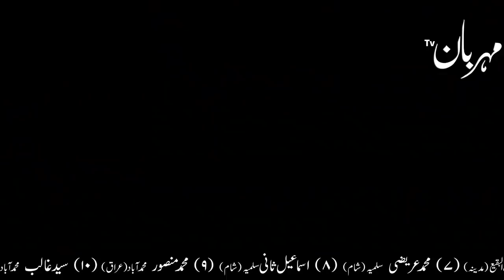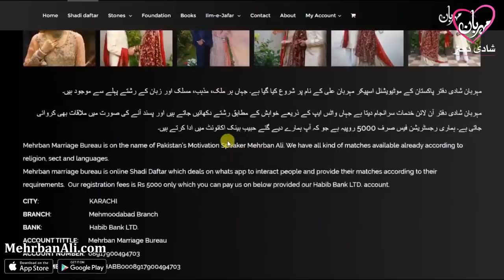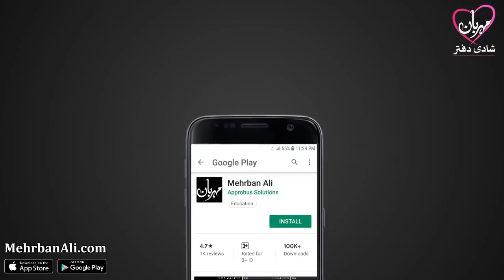imam hasan as ki sakhawat | waqia | islamic video for kids | Hasan ibn ali Mehrban Ali | Mehrban TV